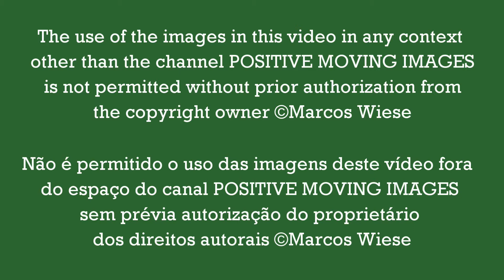Cachoeira do Salto Grande III Corupá/SC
Este vídeo exibe ainda mais de perto a última cachoeira (125 metros de queda), de uma sequência de 14 cachoeiras, situadas em uma reserva particular, no Município de Corupá, em Santa Catarina, denominada Emílio F. Battistella; comumente conhecida por "Rota das Cachoeiras". As cachoeiras, incluindo a exibida neste vídeo, podem ser visitadas através da Trilha Passa Águas (2,9 km de extensão), projetada seguindo o contorno do Rio Novo onde se encontram as referidas cachoeiras. As imagens deste vídeo foram feitas em 05 de junho de 2013, dia mundial do meio ambiente. Esperamos que você tenha também curtido a natureza nesse dia!

This video exhibits from even closer the last waterfall (a drop of 125 meters), in a sequence of 14 waterfalls, situated within a private reserve in the Municipality of Corupá, in Santa Catarina State, southern Brazil, named Emílio F. Battistella; commonly known as "Rota das Cachoeiras" ("Waterfall Route"). The waterfalls, including the one featured in this video, can be visited following the Passa Águas Trek (2.9 km long), which was designed to follow the banks of the Novo River where the waterfalls are found. The footage of this video was collected on June 5th 2013, world environment day. We hope that you also enjoyed nature on this day!